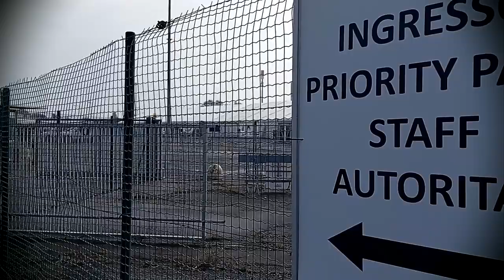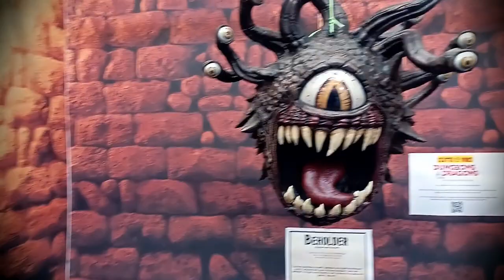Modena PLAY! | 2023 Convention Report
Sottotitoli in Italiano | Sous-titres en Français | Subtítulos en Español | Subtitles in English

00:00 Intro
00:12 Trip to PLAY
02:40 Inside the convention
03:03 Angelo Di Chello
03:29 Barad-Dur Siege by Marco Ghillini
04:35 Mordheim Italia
05:15 I Minimondi di Capochino
05:47 Interview to Giovanni Bellina (short)
08:21 Forum and Trofeo dei Minimondi - annual contest
09:03 Personal consideration about PLAY Modena
09:29 Heroquest stand
09:56 Fantasy Labyrinth
10:09 Dungeonext Interview (short)
13:18 Outro